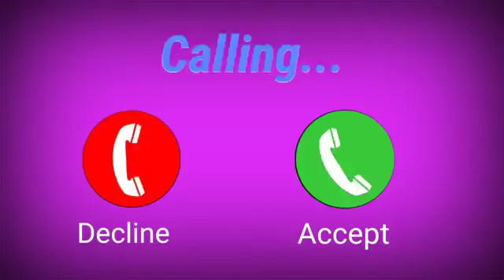New treading notification mobile phone ringtone Treading TikTok famous mobile phone ringtone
New treading notification mobile phone ringtone | TikTok famous mobile phone ringtone 2021

Please
Saport The Channel

Relative Tags :
ringtone music,
ringtones iphone,
free music ringtones download,
top new ringtones,
24 ringtone download,
top 100 ringtones,
ringtone music,
ringtones,
music ringtones,
best ringtone,
free ringtones download,
top 100 ringtones,
call ringtone download new ringtones,
top new ringtones,
new bollywood instrumental ringtone 2020 download,
all ringtone song,
ringtone music,
2020 new ringtones,
top 100 ringtones,
free music ringtones,
24/7 ringtone,
bengali ringtones in instrumental,
bengali sweet ringtone,
old bengali ringtone download,
bengali sad ringtone,
bhalo bangla ringtone,
new bengali movie ringtone 2021
bangla band ringtone,
bengali guitar ringtone,
bangla sad love dialogue ringtone,
bangla sad kobita ringtone,
bangla ringtone,
bengali sad ringtone downloading,
bengali sweet ringtone,
bangla love ringtone,
Bangla tone music,

➡️ Important Notice: These all Things are ©® Copyrighted. . . . All Rights To Above Music Label & No Copyrighted Infringement Intended.